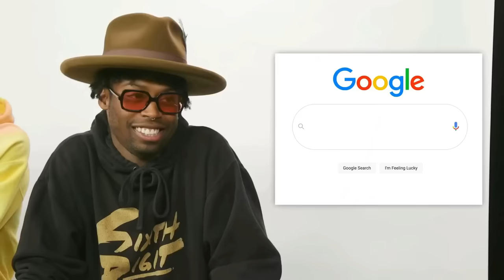Part-2 of Smosh d̶e̶f̶i̶n̶i̶t̶e̶l̶y̶ making giggles for 8 year olds